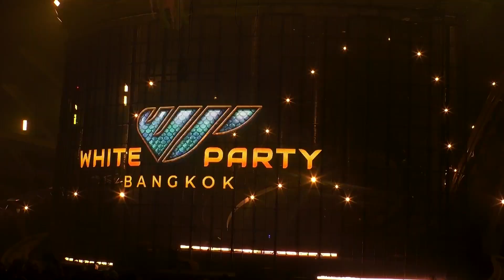Anne Louise's Debut Show at White Party Bangkok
The Missionary of Happiness DJ Anne Louise's debut at White Party Bangkok! Check out the first couple minutes of her iconic first live set in Asia!